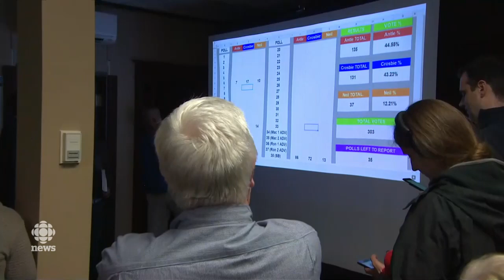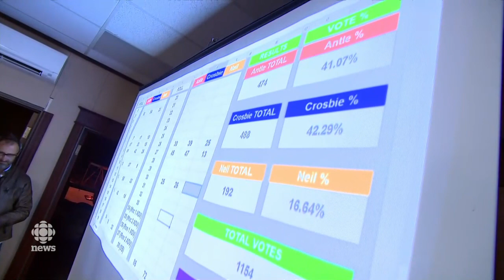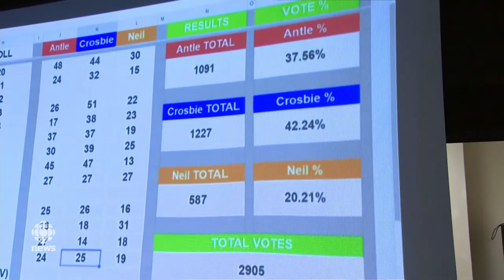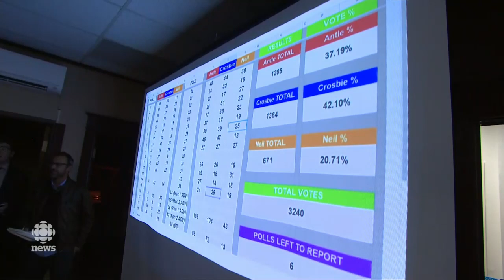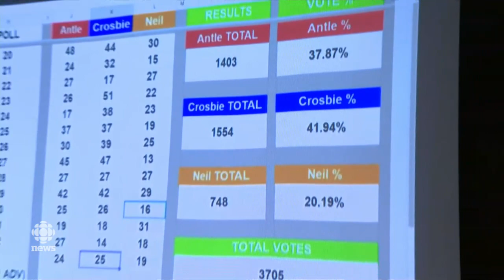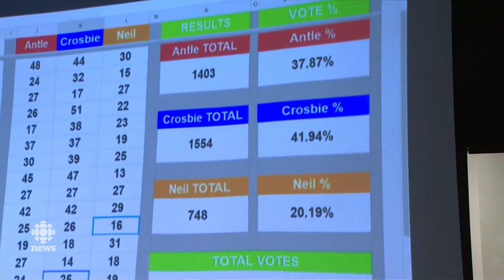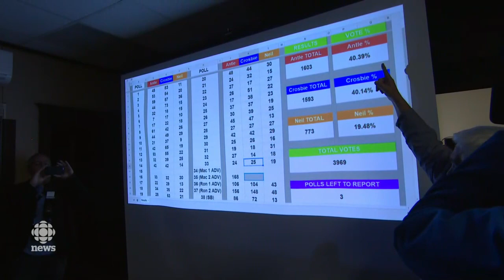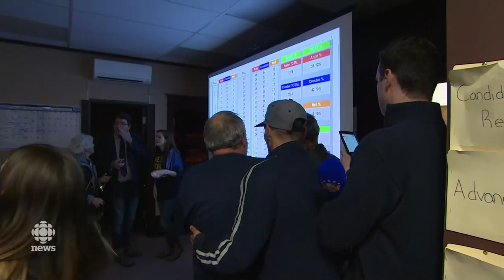Windsor Lake byelection results live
With a hopeful premier in the running, there's a lot on the line in the Windsor Lake byelection. We've got all the results and analysis, live.